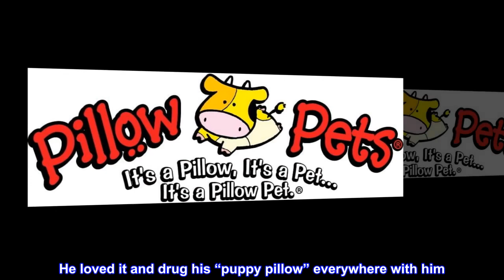CJ Products Disney's Mickey Mouse Throw Pillow, 16", Black/Red/Yellow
OH BOY!: Our favorite Disney character is a Pillow Pet! This Mickey Mouse Pillow Pet features Mickey in his classic red shorts and yellow shoes. It is sure to charm boys and girls of all ages
COMFORTING COMPANION: Pillow Pets presents super soft, cute, & adorable stuffed animals that unfold into fuzzy pillows for sleep. Kids, teens, & adults love these classic & collectible comfy critters
COMFORT: This plush is a pal by day, then unfasten its belly to make a pillow by night! Comfortable travel friend for any child on road trips & airplanes. Also use as boy & girl bedroom decoration
BEST BUDDY: Children of all ages will love this original toy for play & as a large pillow for reading, watching television, studying, and sleepy nap time. Youth love to read with this cozy creature
SPECS: Official Pillow Pets & licensed Disney item. High-quality chenille. BPA & Phthalates free. Unfastens to 16-in pillow. To wash, put in white pillow case & tie open end. Cold water. Gentle cycle

He loved it and drug his “puppy pillow” everywhere with him
When my son turned one a friend of ours gave him a pillow pet. He loved it and drug his “puppy pillow” everywhere with him. Since then pillow pets have been a go to present for my niece and nephews. They tend to get so many toys so this is a nice practical yet fun option.